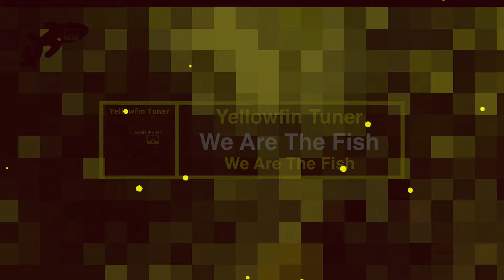Yellowfin Tuner - Misguided series - Live On Wheels part 1